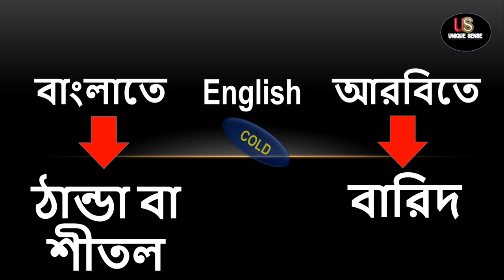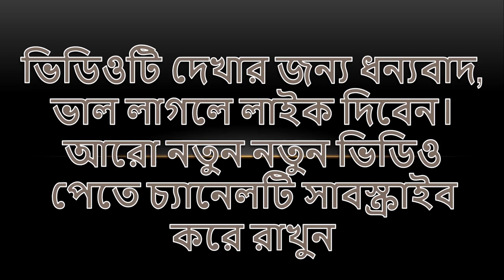Learn Kuwait Language,কুয়েত ভাষা শিক্ষা, কুয়েত ভাষা পর্ব-৪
Learn Kuwait Language,কুয়েত ভাষা শিক্ষা, কুয়েত ভাষা,kuwait vasa sikkha

আসসালামু অলাইকুম,
যারা আরবি  শিখতে চান তাহারা অব্যশই ভিডিওটি সম্পূর্ণ দেখবেন।  বিশেষ করে যারা কুয়েতে নতুন এসেছেন তাদের অনেক উপকারে আসবে টিউটোরিয়ালটি, ভিডিওটি দেখলে কুয়েতের ভাষায় আরবি কথা শিখতে পারবেন।

ভাল লাগলে ভিডিওটিতে একটা লাইক দিন, কেননা আপনার একটি লাইকে আমার পরর্বতী কাজের অদম্য উৎসাহ তৈরী হবে।

আরো_দেখুন

@...ভ্রমন বিষয়ক. @

%%,,,,,, কুয়েত ভাষা শিক্ষা বিষয়ক,,,,,,%%